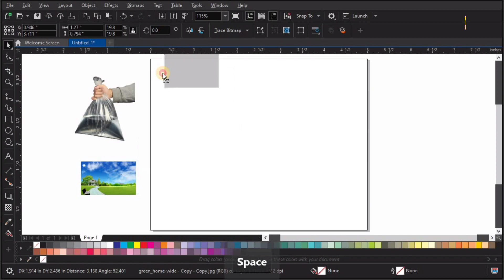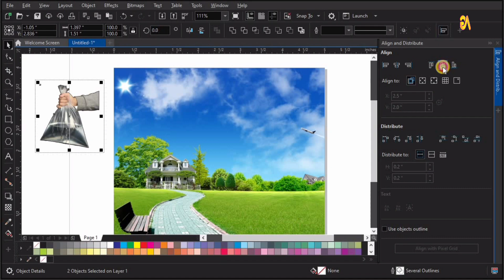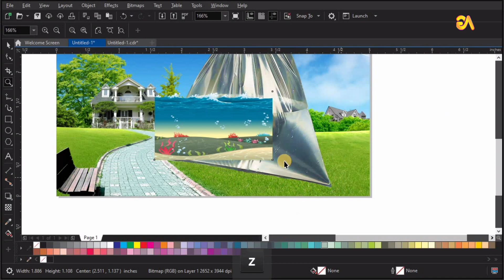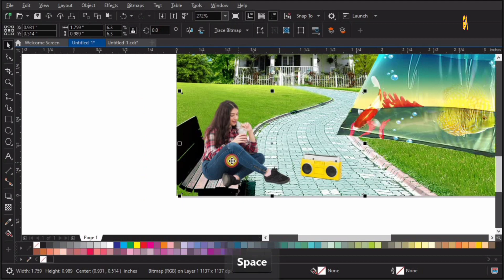Photo Manipulation | Corel Draw x7 Uses of Transparency Tool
Photo Manipulation Fish in a Plastic Bag
Welcome to my YT channel Ayan Graphics. Dear Viewers, In this Tutorial, You will learn about Unlock the power of photo manipulation with Corel Draw X7! In this tutorial, discover the transformative uses of the Transparency Tool. Learn how to create stunning effects and elevate your designs with ease. Perfect for beginners and pros alike—watch now and take your creativity to the next level fish in a plastic bag.
How to design a cool background using transparency in CorelDraw
how to use transparency tool in coreldraw x7
coreldraw x7 transparency tool tutorial
photo manipulation techniques in coreldraw
create realistic shadows with transparency tool
using transparency tool for photo effects
coreldraw beginners guide to transparency
advanced transparency techniques in coreldraw
how to fade an image in coreldraw
create a vignette effect with transparency tool
make a photo look like a painting in coreldraw
coreldraw alternatives for photoshop transparency
free coreldraw tutorials for photo manipulation
best coreldraw plugins for transparency effects
using transparency tool with masks in coreldraw
troubleshooting transparency issues in coreldraw
coreldraw x7 vs coreldraw 2023 transparency tool
history of transparency tool in coreldraw
the future of transparency tools in graphic design
plastic bag for fish transport
Transparency tool text
Aquarium fish bag
coreldraw tutorial
coreldraw x7
photo manipulation
transparency tool
coreldraw effects
photo editing
graphic design